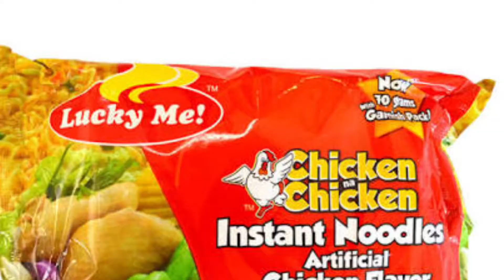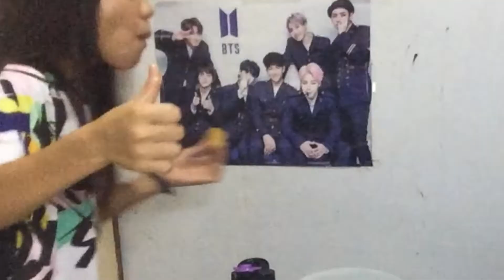JOLLIBEE MUKBANG + Chika with us | Ayel and Alie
"Enjoy and live your life"